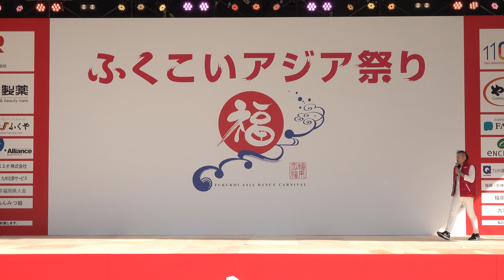青嵐 @ふくこいアジア祭り(福岡市役所ふれあい広場) 2018-11-17T13:24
2018年11月17日(土)、福岡県福岡市で開催された「ふくこいアジア祭り」(福岡市役所ふれあい広場)での「青嵐」さんの演舞です。演舞曲は「青嵐「今を生きる」」。